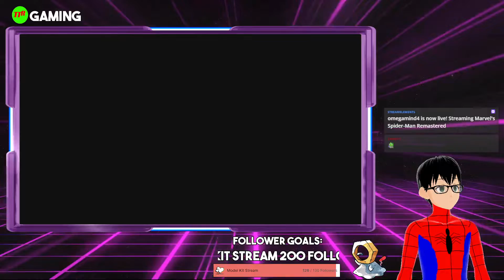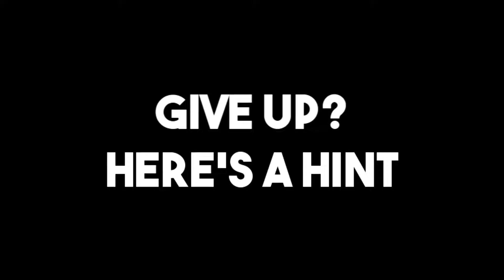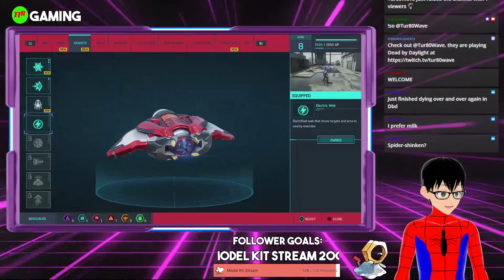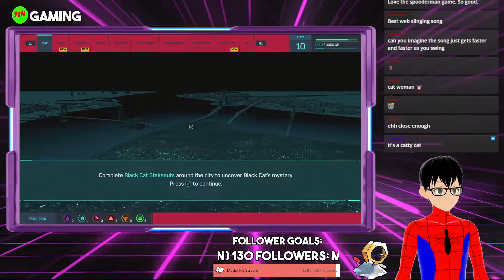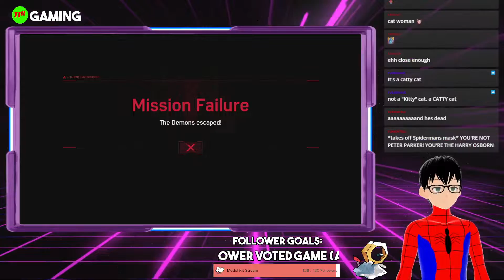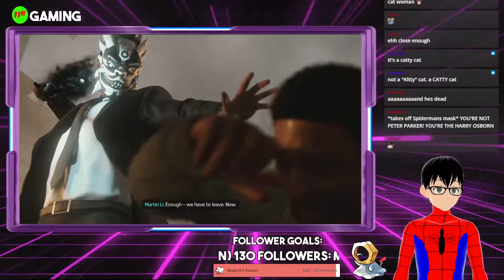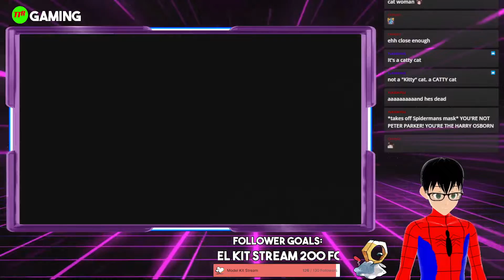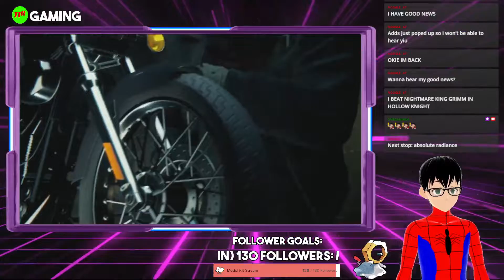Spider-Man Remastered Part 2: The Mystery of the Mask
Original Airing: August 19th, 2022